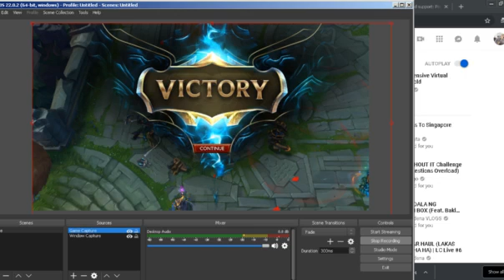League of Legends PH - Sona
So, as my comeback here in LoL PH. I'll be playing a support role in Platinum Division (Ranked Match)

It's my first win of the day guys! Enjoy watching!!!